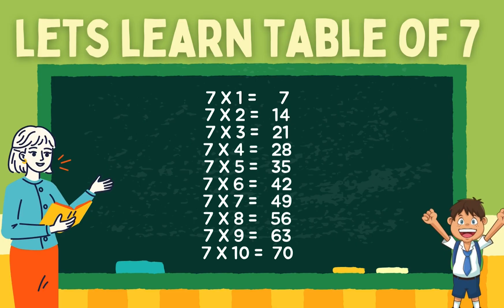Master the TABLE in 7 Easy Steps with a Pro | Fun and Easy to Learn!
Learn the Multiplication Table of 7 with our fun and engaging video!

Are you familiar with the 5 table, 2 ka table, and other multiplication tables? Now it's time to master the table of 7!

In this video, we'll take you on a journey through the 4 seasons, with a fun twist - learning the multiplication table of 7! You'll also get to see some familiar friends, like the Candybots, who will help you count numbers 1-100.

But that's not all! We'll also explore counting by 4s and 44s, and even sing a fun math table song, covering tables 2 to 10! And, as a bonus, we'll introduce you to the seasons table and review tables 2 to 5, including the table of 6.

So, get ready to become a math superstar and learn the multiplication table of 7 with us!